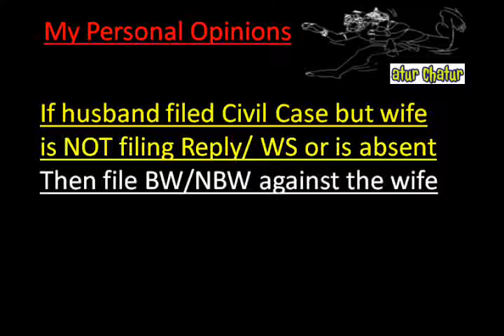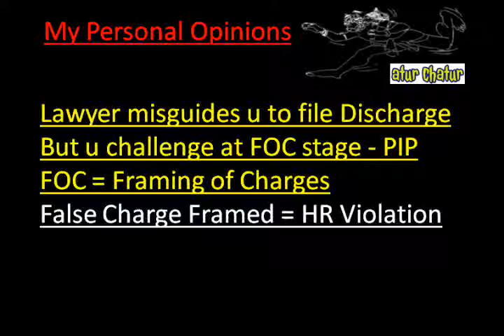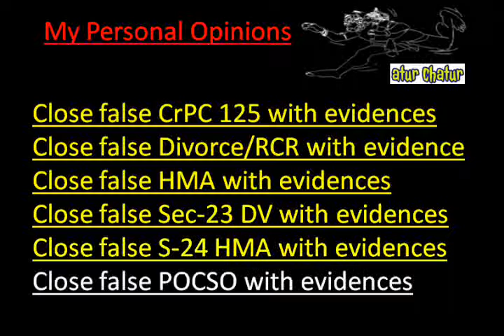Kerala Top Lawyer NRI Legal Services Best Advocates Non Resident Indian Law Firm India